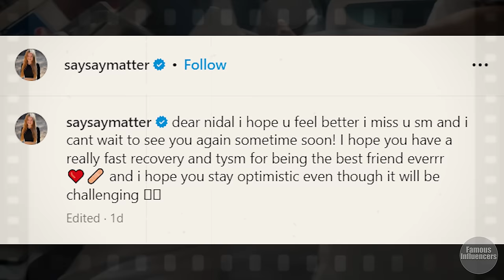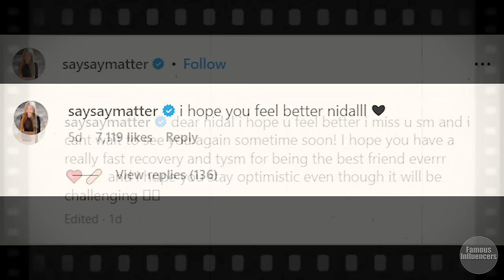Watch: NIDAL will be DISCHARGED soon *Salish was very WORRIED😥💘*